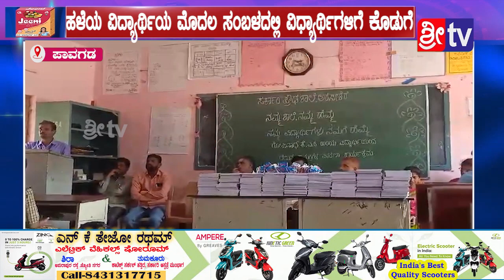ಪಾವಗಡ||@ಹಳೆಯ ವಿದ್ಯಾರ್ಥಿಯ ಮೊದಲ ಸಂಬಳದಲ್ಲಿ ವಿಧ್ಯಾರ್ಥಿಗಳಿಗೆ ಕೊಡುಗೆ#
ಪಾವಗಡ  ತಾಲೂಕಿನ ಸರ್ಕಾರಿ ಪ್ರೌಢಶಾಲೆ ಅರಸೀಕೆರೆಯಲ್ಲಿ ” ನಮ್ಮ ಶಾಲೆ ನಮ್ಮ ಹೆಮ್ಮೆ ನಮ್ಮ ವಿದ್ಯಾರ್ಥಿಗಳು ನಮಗೆ ಹೆಮ್ಮೆ ” ಎಂಬ ನಾಣ್ಣುಡಿಯಂತೆ 2012-13 ನೇ ಸಾಲಿನ ಹಿರಿಯ ವಿಧ್ಯಾರ್ಥಿ ಯಾದ ಗೋಪಿನಾಥ್. ಕೆ.ಎಸ್. ರವರು ಪ್ರೌಢಶಾಲೆಯಲ್ಲಿ ಓದುತ್ತರುವ ಸುಮಾರು 130 ವಿಧ್ಯಾರ್ಥಿಗಳಿಗೆ ನೋಟ್ ಪುಸ್ತಕಗಳು ಮತ್ತು ತಲಾ 2 ಪೆನ್ ಗಳನ್ನು ಕೊಡುಗೆಯಾಗಿ ನೀಡಿದ್ದಾರೆ.